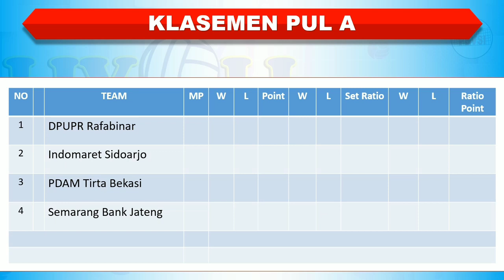Jadwal LiVoli Divisi Utama 2023 Hari Ini │ Pul A dan Pul DD│Indomaret Sidoarjo vs PDAM Tirta Bekasi│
Jadwal LiVoli Divisi Utama 2023 Hari Ini

Surabaya Bank Jatim vs Jakarta Bharata Muda
Jakarta Popsivo Polwan vs Gresik Petrokimia
Indomaret Sidoarjo vs PDAM Tirta Bekasi

Surabaya Bank Jatim vs Gresik Petrokima
PDAM Tirta Bekasi vs DPUPR Rafabinar
Indomaret Sidoarjo vs Semarang Bank Jateng

Gresik Petrokimia vs Jakarta Bharata Muda
Surabaya Bank Jatim vs Jakarta Popsivo Polwan
DPUPR Rafabinar vs Semarang Bank Jateng

Jakarta Bharata Muda vs Jakarta Popsivo Polwan
Semarang Bank Jateng vs PDAM Tirta Bekasi
Indomaret Sidoarjo vs DPUPR Rafabinar